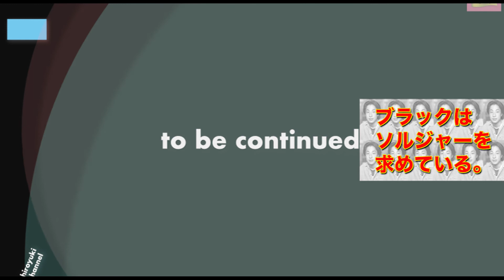「ブラックはソルジャーを求めている。」17apr22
【ひろゆき】権利と恩の違いがわからない人達。 いちご酵母純米吟醸 天吹を飲むよの巻。2022/04/13 からの15本目です。
「夜もまだまだ上げますよ。」

ひろゆき,hiroyuki業界で多分"No.１"のペースです。
多い時は10本以上、上げてますよ。

一応、年間千本位を目標にしてます。

無敵の思考